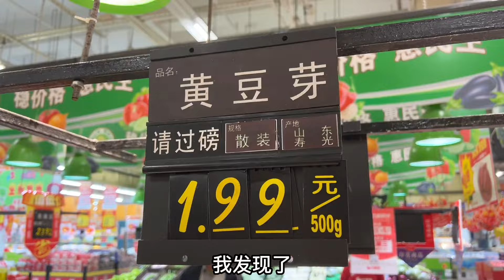广东儿媳教山东婆婆说粤语，鸡同鸭讲的画面真搞笑，学粤语很难吗【广东姑娘在北方】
日常生活 广东姑娘在北方 夫妻搞笑 粤语 婆婆 我们强调了视频内容的合规性，绝对没有任何不良引导或危险行为。